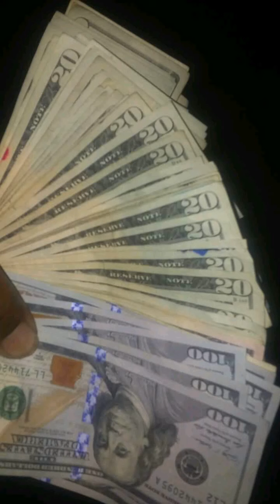Make a way big woo ft j blunt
Tryin to make a way threw